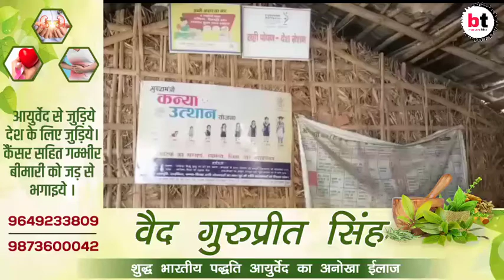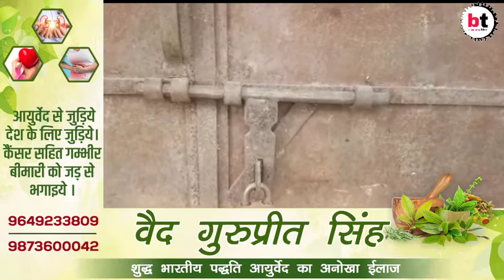Katihar- बालविकास परियोजना पदाधिकारी के दिशा निर्देश के बाबजूद भी सेक्टर 6 में नही हुआ पोशाहार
Katihar- बालविकास परियोजना पदाधिकारी के दिशा निर्देश के बाबजूद भी सेक्टर 6 में नही हुआ पोशाहार का वितरण।BtNewsBihar